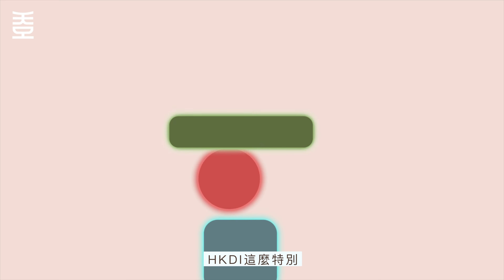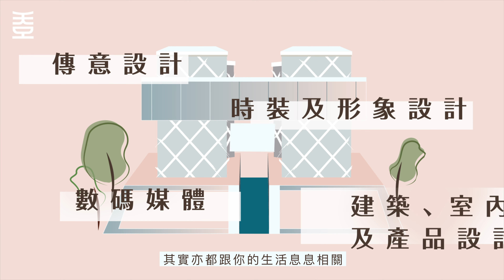【設計由白紙開始】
設計好多時都係由一張白紙開始，起手嘅時候大概未清楚自己想畫咩、要點畫，但畫得多幾次啲設計就會慢慢成形。對設計有興趣嘅你，可能都係一張白紙，唔知道自己究竟鍾意邊一種嘅設計。

想知究竟設計有幾多種？HKDI又有幾多種設計課程提供？睇埋呢條片，你，就唔會再係一張白紙啦！

有興趣了解更多香港知專設計學院（HKDI）高級文憑就Click入去睇下啦！